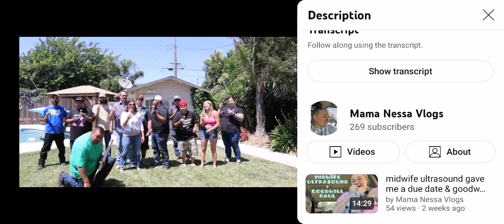It's a Boy!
The cake pops for gender reveal party is...

BOY!!!